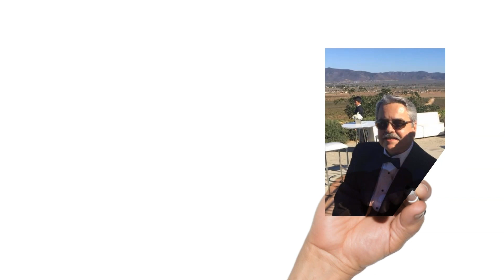Cuando Una Madre mata a sus hijos - Lauro Amezcua "Solo tú Podcast"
Plática sobre el infanticidio, cuando un madre mata a sus hijos.

Dr. Lauro Amezcua-Patiño es originario de México, bilingüe y bicultural, el Dr. Amezcua-Patiño ha estado en práctica clínica en el área metropolitana de Phoenix durante los últimos 31 años. Tiene una amplia experiencia en el manejo y desarrollo de servicios de salud conductual, tanto para poblaciones adultas como juveniles, incluidos niños desfavorecidos y niños involucrados en el sistema correccional juvenil.

Recibió un Fellowship en 2004 de la Asociación Americana de Psiquiatría, y esta certificado como psiquiatra por la misma asociación desde 1993.